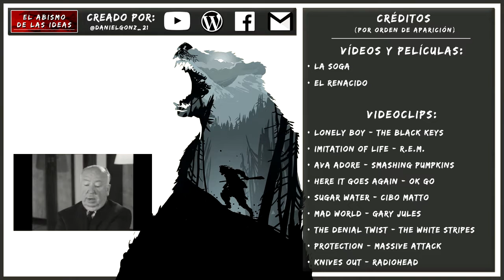Los MEJORES planos secuencia del siglo XXI | [Parte 2]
Segunda parte de este vídeo especial en el que hacemos un repaso a los mejores planos secuencia del siglo XXI, y cómo en estos últimos años la técnica se ha explotado de formas increíbles.

· Este vídeo está basado originalmente en uno de mis artículos para la web La piedra de Sísifo

¿Dónde descargo mi música?

Gracias :)

All footage, music, & images used belong to the respective companies.